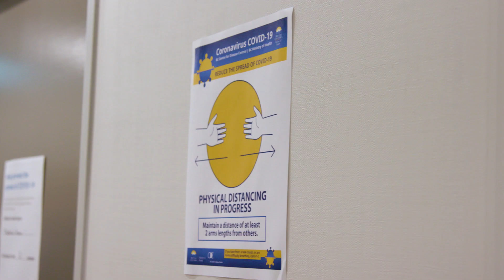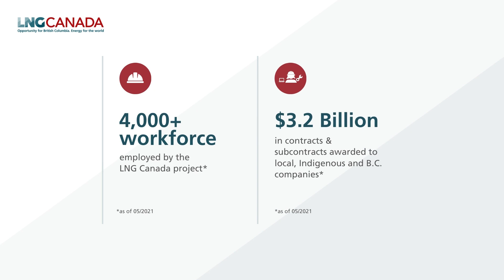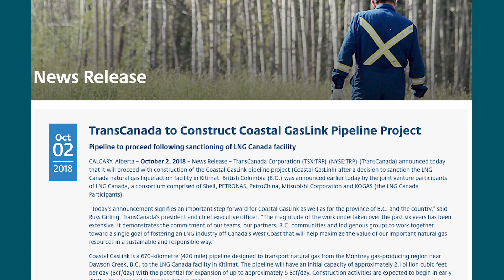LNG Canada Project Mid-Year Update, Summer 2021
A mid-year project update from LNG Canada CEO Peter Zebedee.